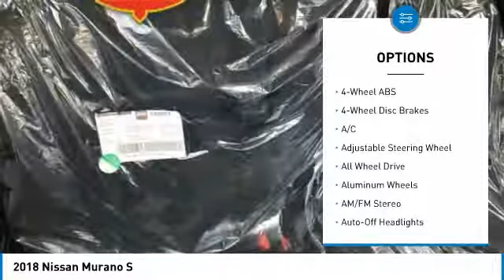2018 Nissan Murano 1MU1618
2018 NISSAN MURANO Indianapolis, IN
Stock# 1MU1618

NAV, iPod/MP3 Input, Alloy Wheels, All Wheel Drive, Satellite Radio, Back-Up Camera. FUEL EFFICIENT 28 MPG Hwy/21 MPG City!

Here at Ed Martin Nissan, we're committed to providing our Indianapolis, Carmel, Lawrence and Greenwood, IN. drivers with the ultimate dealership experience. From a comprehensive selection of new Nissan models and budget-friendly used cars to car loans and Nissan leases and friendly service, there's a variety of reasons why our customers continue to return to our conveniently located showroom.

KBB.com's review says  If you're looking for a 5-passenger SUV that's reliable and powerful, spacious and comfortable, fuel-efficient and well-appointed you'll like the new 2018 Nissan Murano. .

Fuel economy calculations based on original manufacturer data for trim engine configuration.

Includes all applicable rebates and discounts. Includes grad/military rebate and requires NMAC financing.